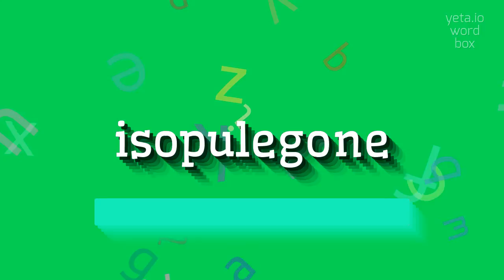How to say "isopulegone"! (High Quality Voices)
Watch in this video how to say and pronounce "isopulegone"!